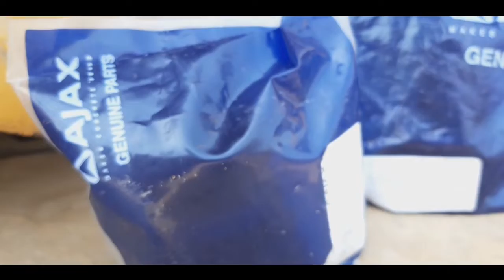AJAX FIORI - New Parts Details - New Parts Replace - Section pipe connection - Water pump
New Parts Replace ke bare mein section pipe.
Section pipe connection
water supply
to drum and water tank through that

Thanks to all ♥️